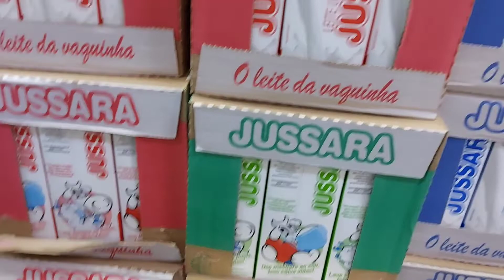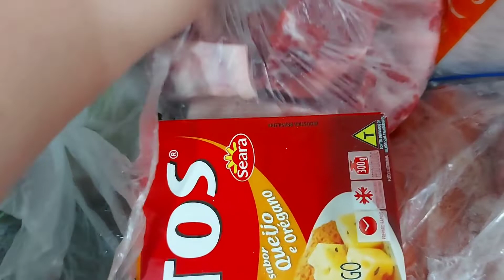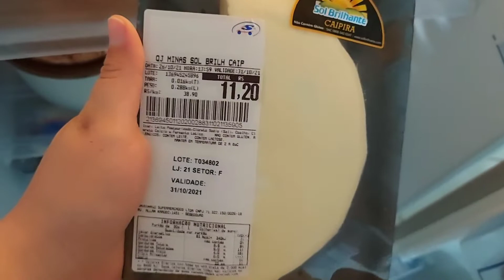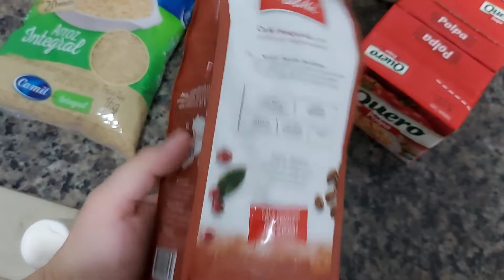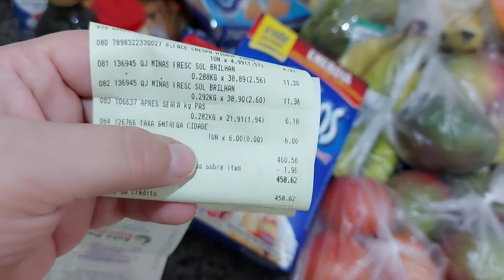COMPRAS DE SUPERMERCADO| QUANTO GASTEI? - BGG #05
❤ Contato